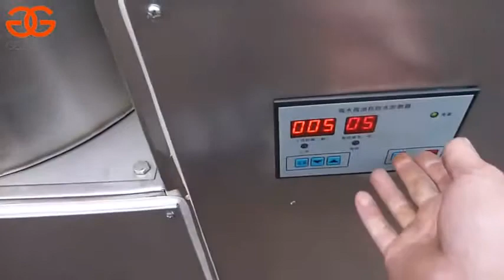Sécheur de frite semi-auto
Algerian Business Company

🔷Garantie : 1 ans et pièces de rechange disponible.
🔷Livraison et formation gratuite.

ℹPour plus d'information veuillez nous contacter par :
🏤Showroom : Oued Rhiou/ Relizane